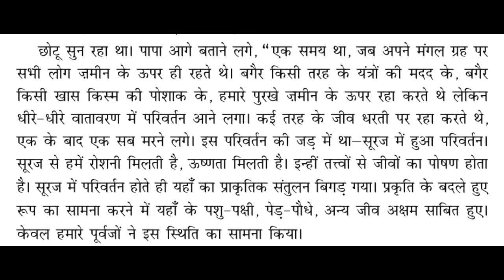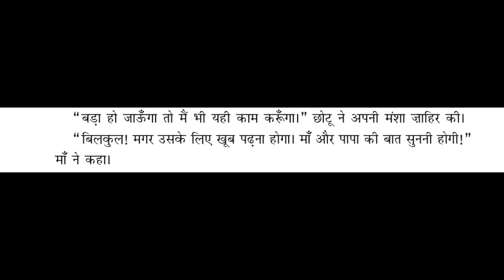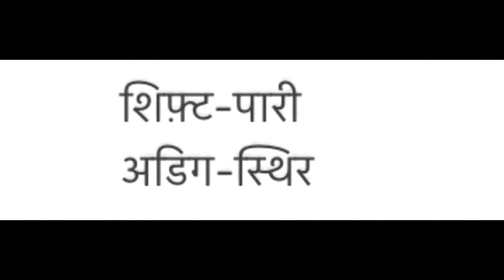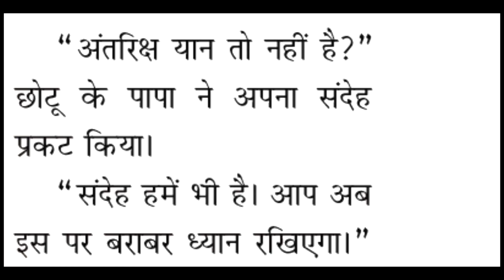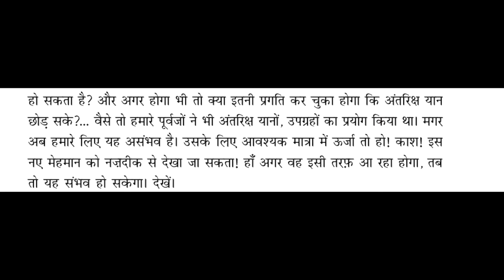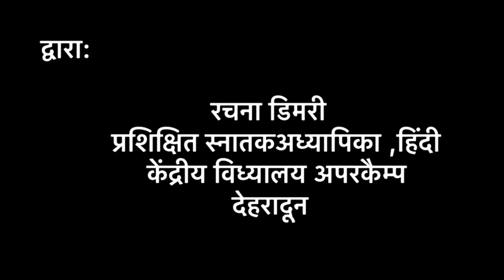पार नज़र के//भाग-2 //पाठ-6//कक्षा-6//जयन्त विष्णु नार्लिकर//par nazar ke//chaptet-6//class-6//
पार नज़र के//भाग-2//पाठ-6//कक्षा-6//जयन्त विष्णु नार्लिकर//par nazar ke//chaptet-6//class-6//part-2//hindi cbse

Uploaded by:rachna dimri